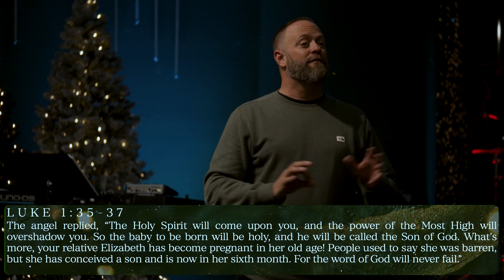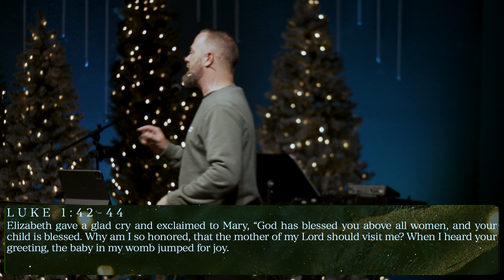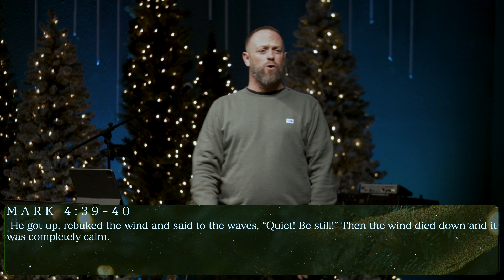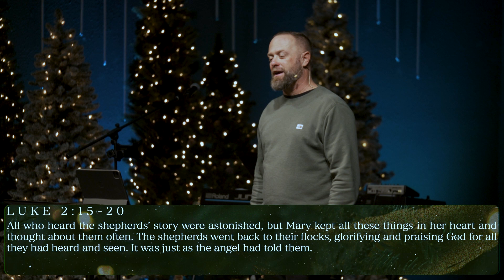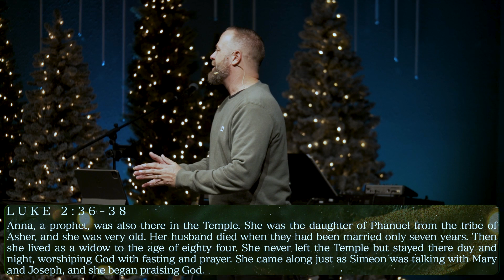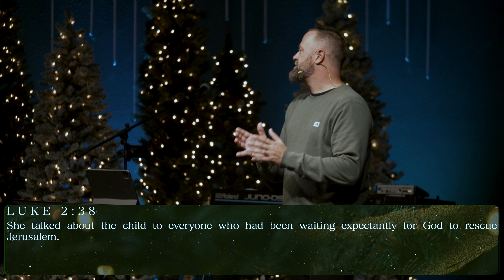Worship in the Christmas Story - Adore | Harvest ABQ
"Worship in the Christmas Story" from the series Adore at Harvest ABQ in Albuquerque, NM with Pastor Jason Dickenson. This weeks sermon was Recorded live on Sunday, December 17th.